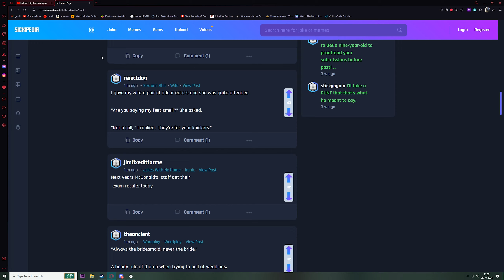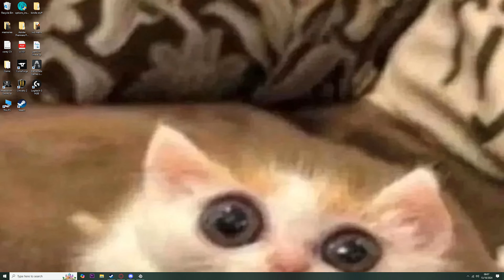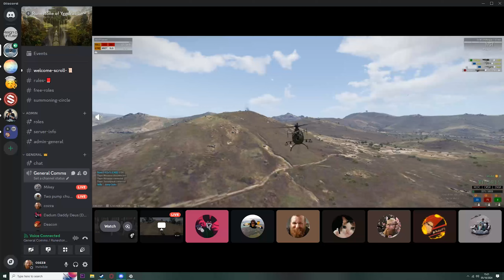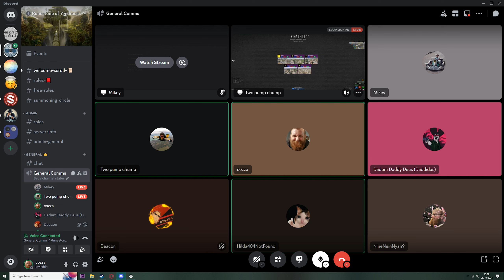November vid 1